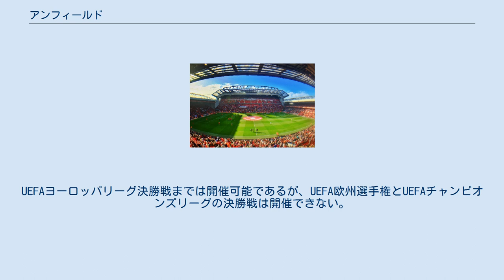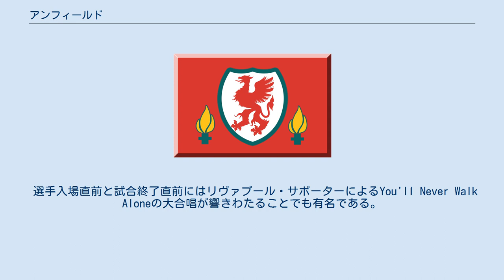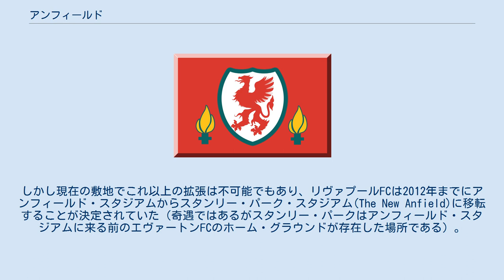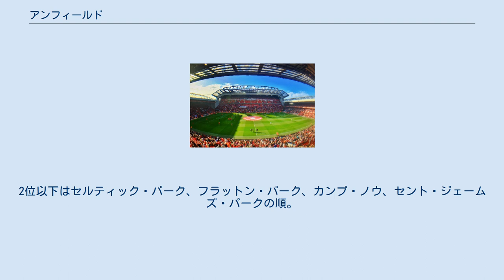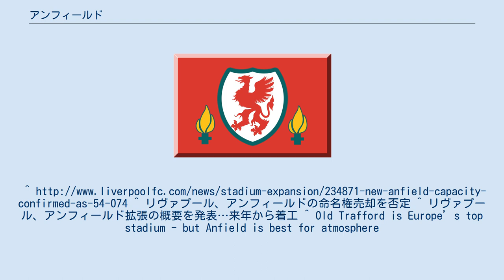アンフィールド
アンフィールド (Anfield) は、イングランド・マージーサイド・リヴァプールにあるサッカー専用スタジアムである。
 1884年、エヴァートンFCのホーム・スタジアムとして建設。
1892年、クラブ経営陣の内紛によりエヴァートンがグディソン・パークにホーム・スタジアムを移した後、このスタジアムをホーム・スタジアムとすべく新たに設立されたのがリヴァプールFCである。
その後、現在に至るまで何度も大規模な改装を重ねている。
現在のところUEFAの4つ星認定スタジアムである。
UEFAヨーロッパリーグ決勝戦までは開催可能であるが、UEFA欧州選手権とUEFAチャンピオンズリーグの決勝戦は開催できない。
 アンフィールド・スタジアムには二つの門があり、それぞれリヴァプールFCの歴史上最も輝かしい成績を残した二人の監督の名前から「ペイズリー門」「シャンクリー門」と名付けられている。
「シャンクリー門」にはリヴァプール・サポーターの愛唱歌である「You'll never walk alone」が掲げられている。
また場内にはビル・シャンクリーの像も建てられている。
 選手がピッチに入場する際に通過するプレイヤーズ・トンネルの入口には「THIS IS ANFIELD」と書かれた飾り板が嵌め込まれている。
これはビル・シャンクリーの発案によるもので、シャンクリーによれば「我々の選手たちに、自分たちが誰の為に戦っているのかを思い出させるためのものであり、同時に相手方チームに対しては、彼らが誰を相手に戦うことになるのか知らしめるためのものでもある」とのこと。
 またスタジアムの一角にはヒルズボロの悲劇で亡くなった人々の祈念碑が建てられており、ホーム、アウェーを問わずこのスタジアムを訪れたサッカー・ファンが祈りを捧げる場所となっている。
 選手入場直前と試合終了直前にはリヴァプール・サポーターによるYou'll Never Walk Aloneの大合唱が響きわたることでも有名である。
選手入場前の合唱はSRによるレコード演奏がきっかけとなるが、サビの部分ではレコード演奏はミキサーでカットされ、サポーターの声のみとなる（しかしスタジアム中の音圧は最大となる）。
チャンピオンズリーグの決勝トーナメントなどのビッグ・ゲームではこの大合唱が何度となく繰り返され、SRによるチャンピオンズリーグ・アンセムは殆ど聞こえない。
 一方、試合終了直前の合唱は自然発生によるもので、レコード演奏は使用されない。
 上述のようにアンフィールド・スタジアムはUEFAレーティングでは5つ星ではない。
これは収容観客数が5万人未満の為とピッチサイズが国際標準規格から外れている為である。
しかし現在の敷地でこれ以上の拡張は不可能でもあり、リヴァプールFCは2012年までにアンフィールド・スタジアムからスタンリー・パーク・スタジアム(The New Anfield)に移転することが決定されていた（奇遇ではあるがスタンリー・パークはアンフィールド・スタジアムに来る前のエヴァートンFCのホーム・グラウンドが存在した場所である）。
 アンフィールド・スタジアムはリヴァプールFCが転出した後、スタンド部分を取り壊し、ピッチ部分は記念公園として整備されることになっていた。
これは、アンフィールド・スタジアムのピッチにはリヴァプールFCのサポーターたちの遺灰が数多く撒かれている（その中にはヒルズボロの悲劇の犠牲者の遺灰も含まれている）、文字通りの意味での聖地でもあるという事情故である。
 しかし、資金難から新スタジアムの建設は凍結されていた。
その後、2012年10月にアンフィールド周辺の住宅地を買い取り、収容人数を4万5000人から6万人に拡張する計画を発表した。
 2014年12月5日、アンフィールドの拡張に関する概要を発表した。
 2007年に老舗の不動産会社「ドライバーズ・ジョナス」が行った「イギリス国民が選ぶヨーロッパで最も雰囲気の良いサッカー・スタジアム」という調査では、アンフィールドが堂々の1位に輝いている。
2位以下はセルティック・パーク、フラットン・パーク、カンプ・ノウ、セント・ジェームズ・パークの順。